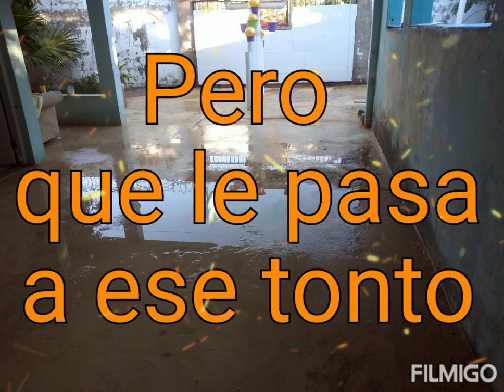Ese es el mismo tonto